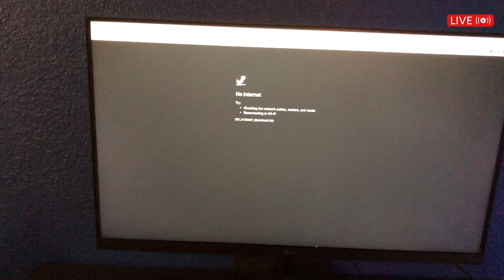nico's nextbots BUT SCARY - in real life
New Map. Entity 666 in real life. Run.

Voice by Christopher Marsh